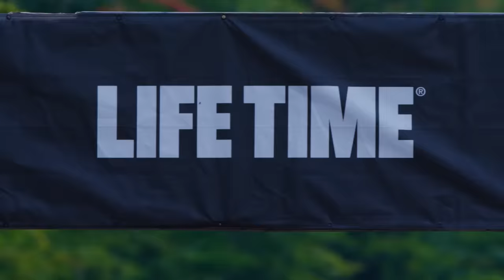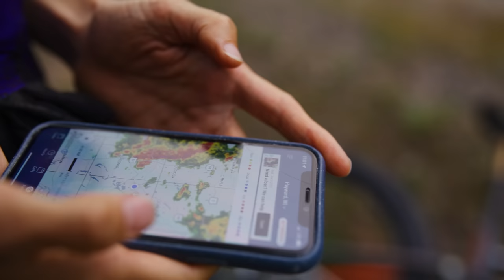Call of a Life Time Season 1 - Episode 5: Chequamegon MTB (Women’s Race)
The penultimate event of the inaugural Life Time Grand Prix transports the men’s and women’s fields to the Big Woods of Wisconsin for the oldest and longest-running mountain bike race in the country: the Chequamegon MTB Festival presented by Trek. Emotions run high and injuries hit hard as the riders navigate the forest roads and snowmobile trails of this unique, 40-mile event — many, for the very first time.

A film by Cold Collaborative

Producers:
Bowen Parrish
Shannon Vandivier
Chelsea Jolly
Rebekah Sands
Ryan Cross

Assistant Editing by Tyler Domingue and Jill Garreffi

Field Producer: Chelsea Jolly

Consulting Producer: Payson McElveen

Cinematography by Bowen Parrish, Brian Freeman, Nathan McBride, Tyler Domingue, Chelsea Jolly, Austin Alvarado, Benjamin Kraushaar and Shannon Vandivier